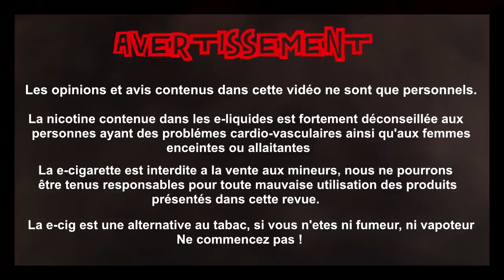Revue E-Liquide #118 - VAPONAUTE - GAMME 24 (FR)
Si vous souhaitez en commander rendez vous a partir du 20 Février 2015 chez nos partenaires.:

Taux de nicotine : 0/6/12mg de nicotine

Prix : 12,50 Euros / 20ml